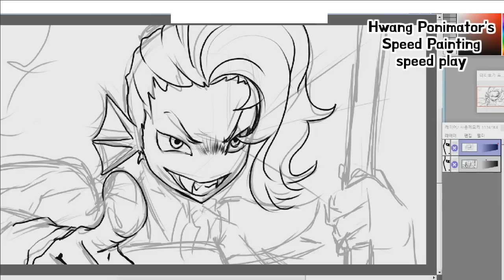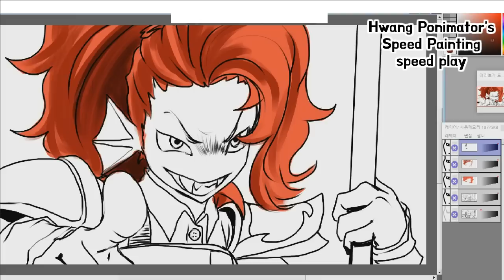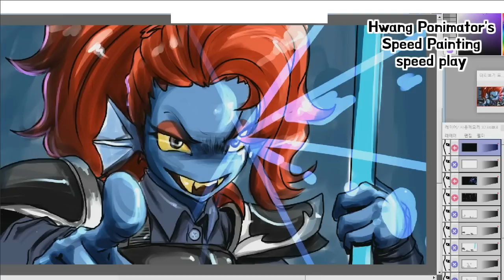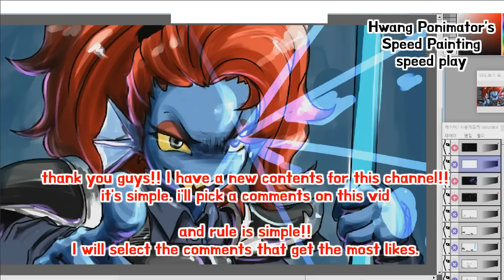[ ChocoTale Undyne The Undying] 1hour Speed painting. 15x play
Nice!
Can you draw Choco Tale Undyne The Undying? Like if you wanna see it!
Edit: Omg so much likes!

(Edit: thanks for the likes!)

thank you guys!! I have a new contents for this channel!! it's simple. i'll pick a comments on this vid

and rule is simple!!
I will select the comments that get the most likes.

and rule is simple!! I'll pick from the comments with the greatest likes.

아이디어가 있는데요, 가장 좋아요 많은 댓글을 선점해서 리퀘를 그려드릴라구요!!! :3

please :3 join !